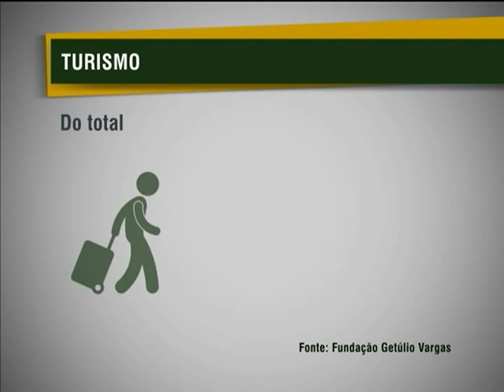Pesquisa aponta o Nordeste como o destino mais procurados pelos turistas brasileiros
NBR NOTÍCIAS - 11.02.13: Uma pesquisa do Ministério do Turismo mostra que os estados do Nordeste são os destinos mais procurados pelos brasileiros. A pesquisa ouviu duas mil pessoas nas principais regiões metropolitanas do país.